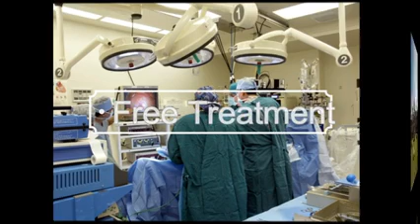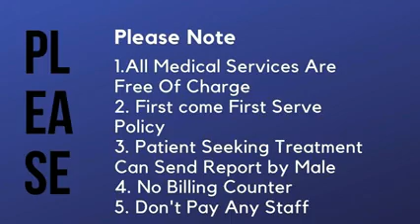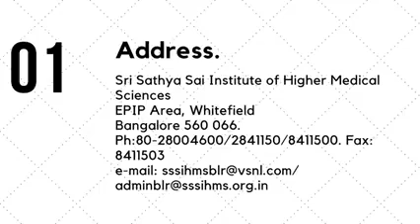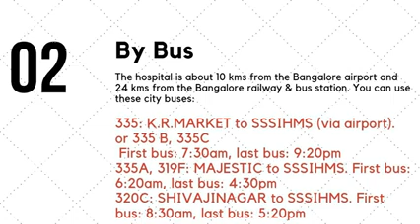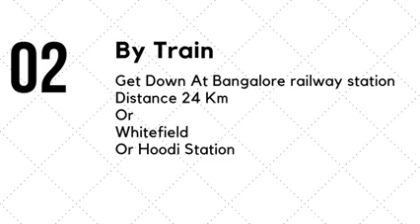Sattya sai Banglore iTPL video's OK bhai free treatment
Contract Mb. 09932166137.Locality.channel